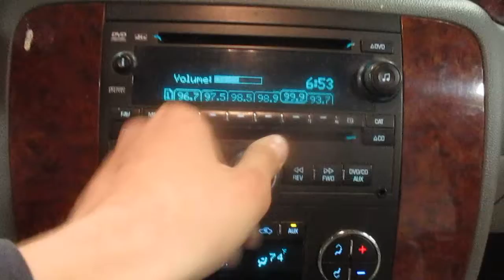19I1018, 2006 CHEVY TAHOE, 253542 MILES, 1/06, 5.3L, A.T., 4WD, MORRISON'S AUTO SALVAGE